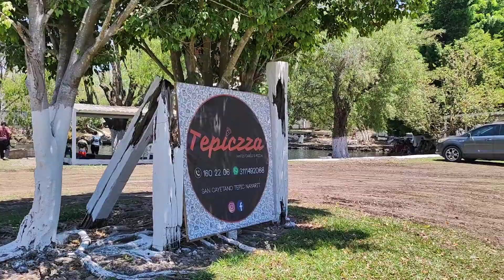LOS ROSALES HERMOSO BALNEARIO 06-04-23